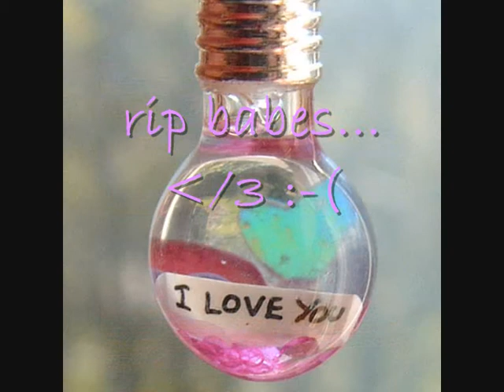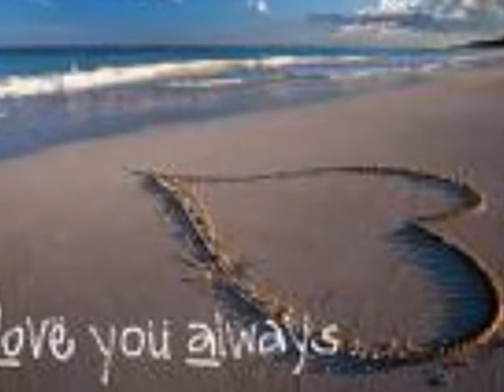fudge not finished 0001